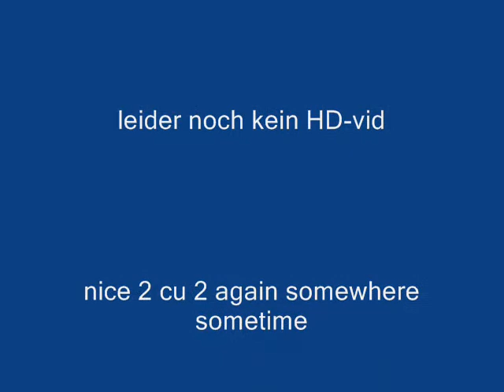Dapayk_Padberg_RAVEonSnow2008.wmv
german TOP-Model Eva Padberg with her husband Marek Bois making a live-percussion @ rave on snow 2008..